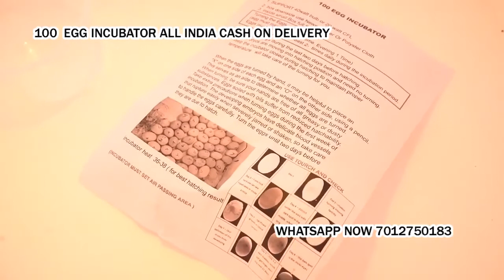100 Egg Incubator hatching machine Nanded Waghala Nanded